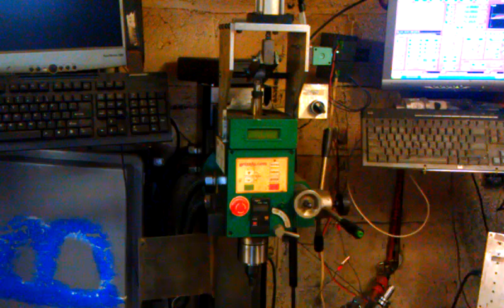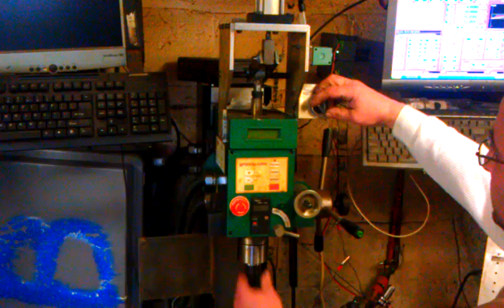Power drawbar SX3 mill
Power drawbar.  Sx3 mill. 2 styles. 1st is a Hossmachine.info  setup. Same as he used on the x2 just wider to fit an x3.  The second is an syil sx3 with a 3 stage cylinder from fabco air. 4" bore